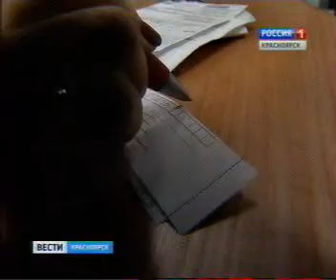vesti 2001 011